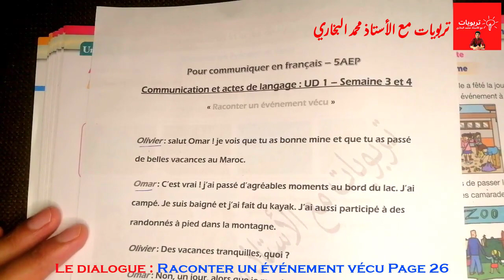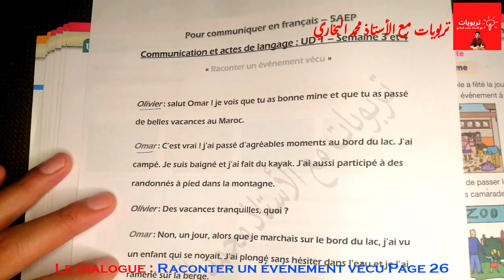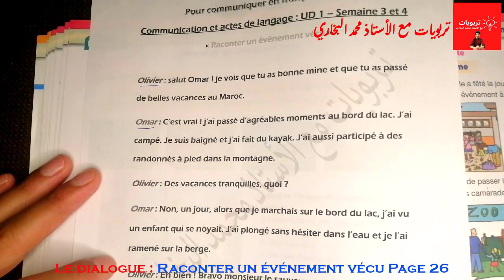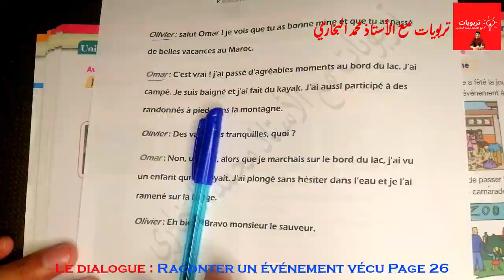Pour communiquer en Français 5AEP (2021), Le dialogue : Raconter un événement vécu UD1 S3 et S4